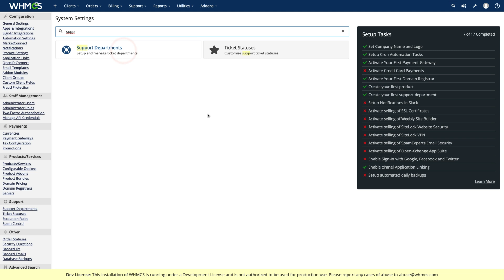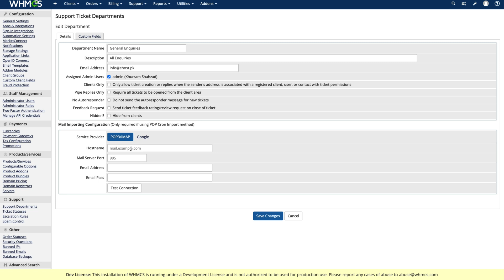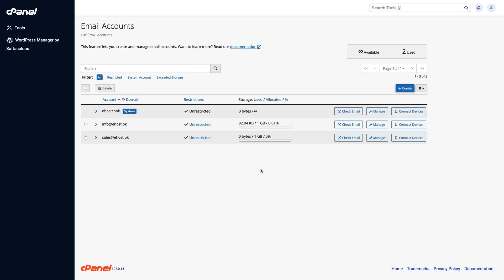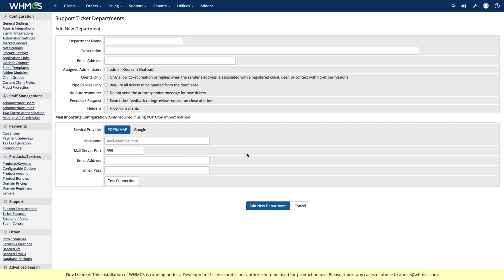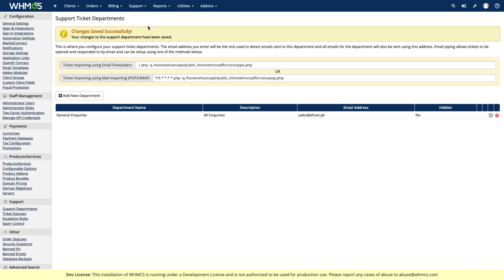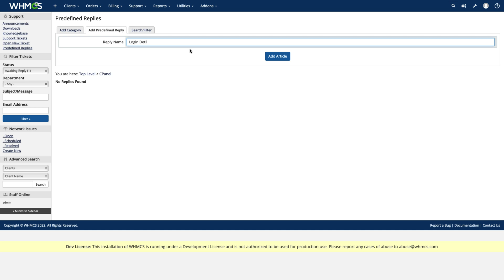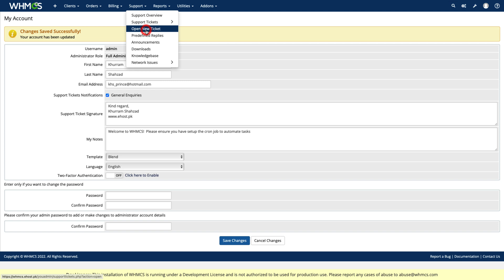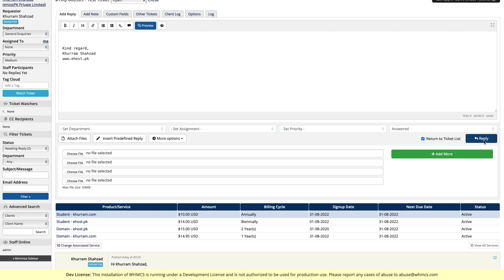Support Tickets in WHMCS - Learn with Khurram Shahzad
In today's video lecture, Khurram Shahzad will guide you on how you can setup support tickets in whmcs. How you can support department in whmcs, how to send and receive support requests of your clients.

2️⃣ Share this with someone who needs to watch this